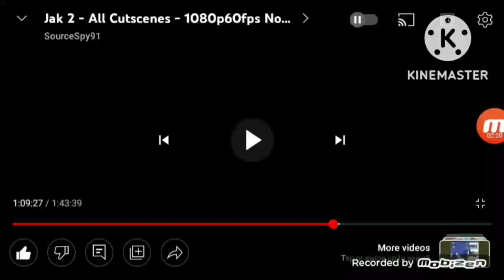Sam's Adventures of Jak 2 Part 28